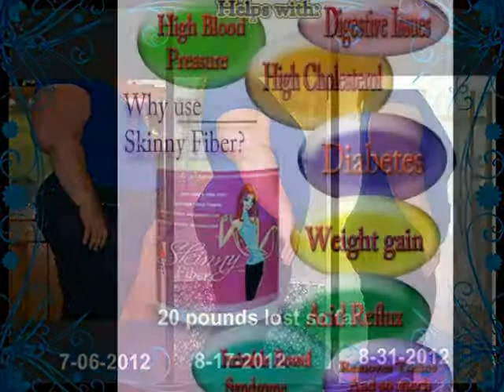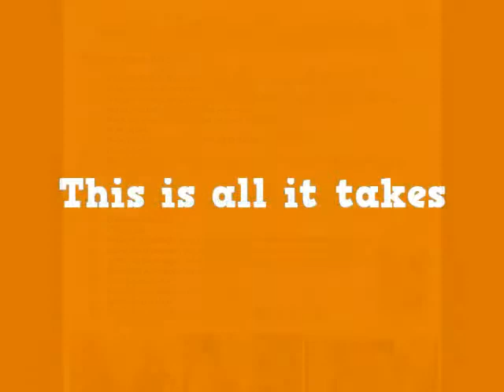more winners with skinny fiber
More people from all over the world who are getting healthy with skinny fiber, an all natural weight loss product. The 3 ingredients are Glucomannin, Carralluma, and Cha de Bugre, Learn more and also if you are looking at this, you are thinking about losing weight, why not have a look at my free weight loss group on facebook